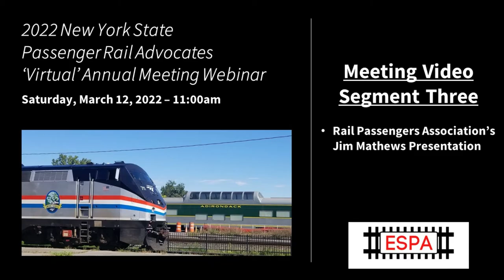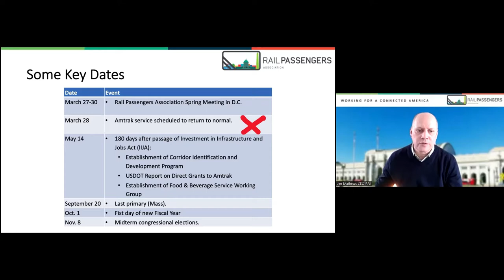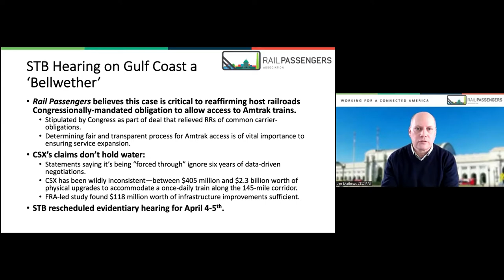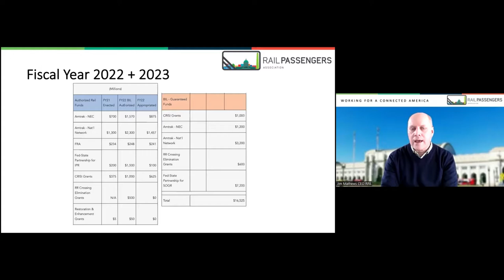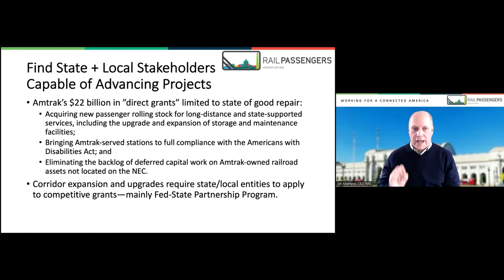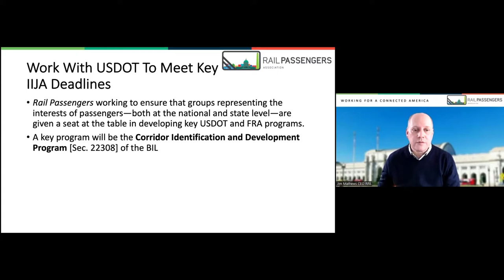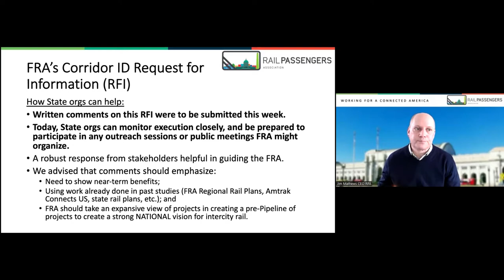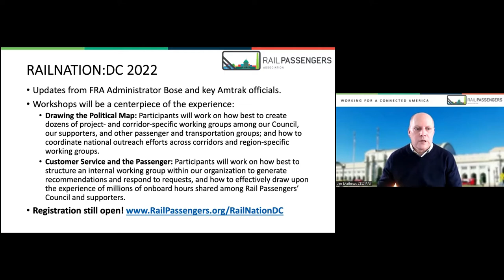2022 ESPA Annual Meeting - Video Segment Three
The 2022 New York State Passenger Rail Advocates Annual Meeting was held on Saturday, March 12, 2002, via Zoom Webinar.

In video segment three:

- Jim Mathews, President/CEO of the Rail Passengers Association, presents on the national passenger rail advocacy perspective.

Jim took questions from the attendees.